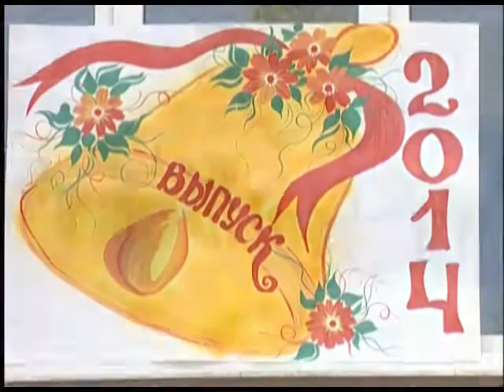В Сочи прозвенели последние звонки. Новости 24 Сочи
В минувшую субботу последний звонок прозвенел для сочинских 11-классников. Это особенный день не только для выпускников, но и для их учителей. Одна из них удостоилась медали от мэра Сочи.
Сочи. Новости.
Телеканал Эфкате.